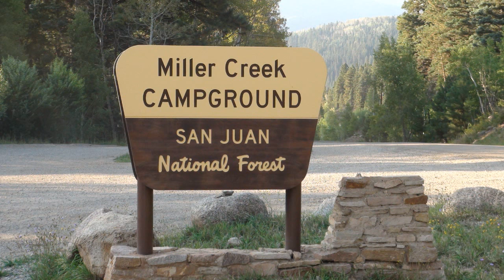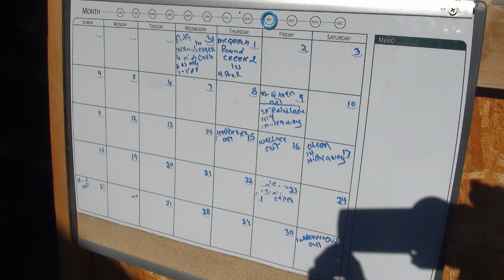Colorado Elk Camp 2022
The Iowa boys head to the hills.